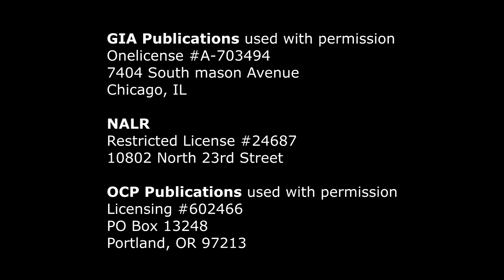Gospel Reading - The Holy Family of Jesus, Mary and Joseph - December 31, 2017